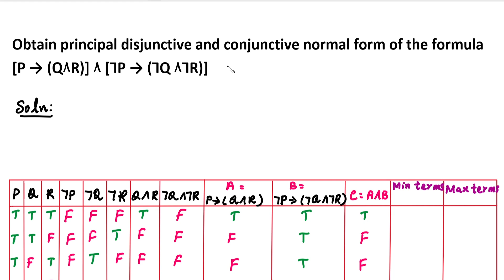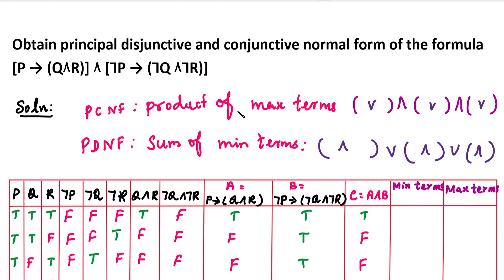Discrete Mathematics | MA3354 | Unit 1| Logic & Proofs | PCNF & PDNF Using Truth Table in Tamil